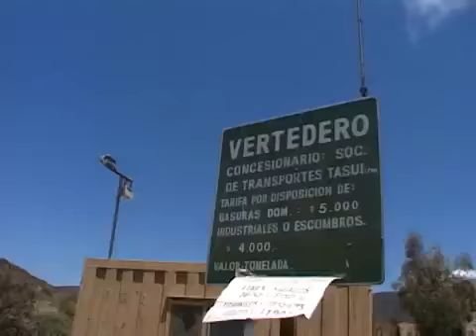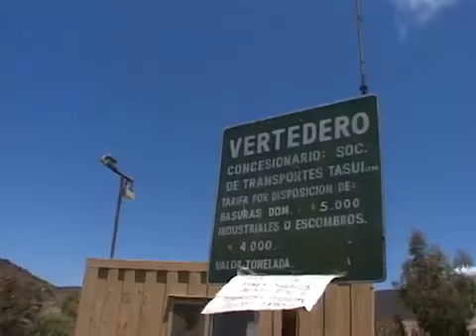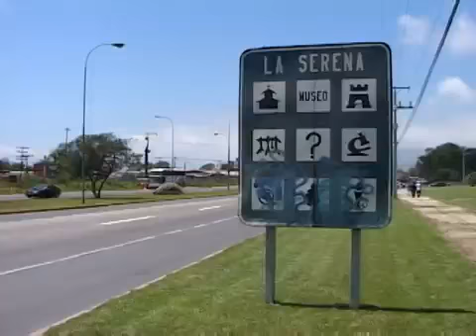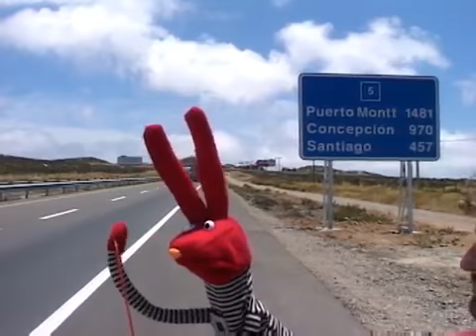Nota Verde- Juan Carlos Bodoque - tecnología - séptimo básico - semana 18 de mayo.